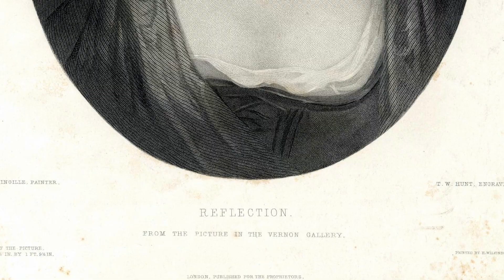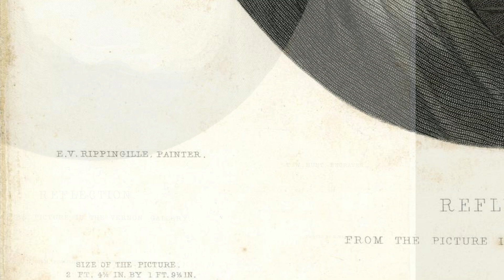Reflection, an etching from Victorian England. Episode: AB.2023.01 [Enhanced audio]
Uncover the enigmatic allure of Episode AB.2023.01 of Abscondita as we delve into a small etching inspired by a lost painting. Step into the presence of a mysterious woman, draped in a square-necked gown with a cloak, her dark hair cascading loosely over her shoulders, locking gazes with the viewer, evoking a profound sense of closeness. Join us on this journey of discovery as we unravel the hidden secrets behind this captivating masterpiece.

Abscondita. The next masterpiece you're going to see was hiding in plain sight for centuries.